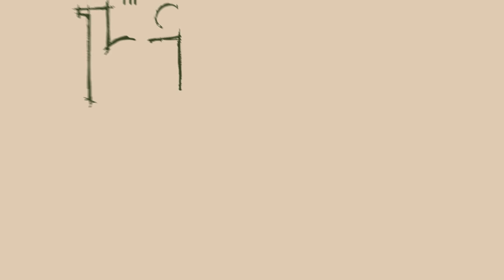#23 Fish Farming and Sustainable Seafood | The Biome Podcast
In this weeks episode, Emma, Kate and Robi discuss fish farming and sustainable seafood.